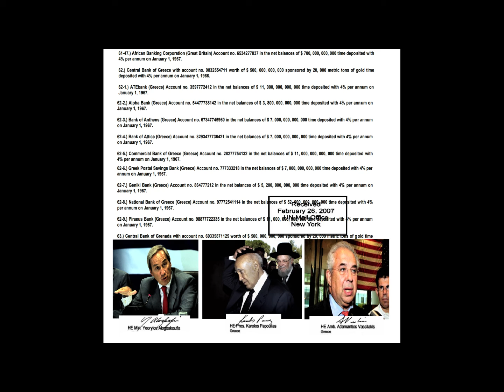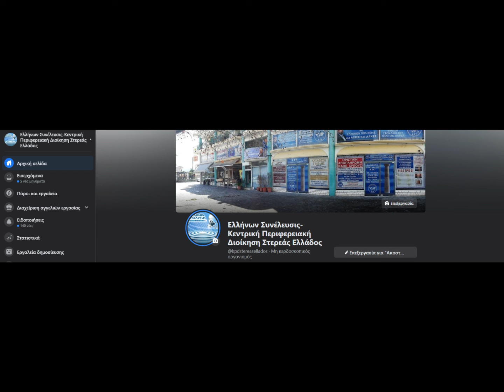Ι.ΠΟΥΛΑΤΣΟΓΛΟΥ: ΣΤΗΝ ΕΛΛΗΝΩΝ ΠΟΛΙΤΕΙΑ ΘΑ ΕΛΕΓΧΘΕΙ ΚΑΘΕ ΣΥΜΦΩΝΙΑ ΣΤΗΝ ΟΠΟΙΑ ΣΥΜΜΕΤΕΧΕΙ Η ΧΩΡΑ ΜΑΣ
ΣΤΗΝ ΕΚΠΟΜΗ ΛΟΓΟΣ ΕΛΛΗΝΩΝ ΤΟΥ ΔΙΟΜΗΔΗΣ ΡΑΔΙΟ Ο ΚΑΛΕΣΜΕΝΟΣ ΚΥΡΙΟΣ ΠΟΥΛΑΤΣΟΓΛΟΥ ΙΩΑΝΝΗΣ ΥΠΟΨΗΦΙΟΣ ΒΟΥΛΕΥΤΗΣ ΜΕ ΤΗΝ ΕΛΛΗΝΩΝ ΣΥΝΕΛΕΥΣΙΣ ΣΤΟΝ Ν.ΚΟΖΑΝΗΣ ΑΝΑΛΥΕΙ ΤΟ ΘΕΜΑ: "ΠΡΟΤΑΣΗ ΑΝΤΙΜΕΤΩΠΙΣΗΣ ΤΩΝ ΕΛΛΕΙΨΕΩΝ ΠΡΩΤΩΝ ΥΛΩΝ ΣΤΗΝ ΕΥΡΩΠΗ ΚΑΙ ΟΙ ΔΕΣΜΕΥΣΕΙΣ ΤΩΝ ΚΡΑΤΩΝ ΜΕΛΩΝ ΤΗΣ" 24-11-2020.

Η ΣΥΓΚΕΚΡΙΜΕΝΗ ΣΥΝΕΝΤΕΥΞΗ ΑΠΟΤΕΛΕΙ ΤΟ 2ο ΜΕΡΟΣ ΤΗΣ ΠΑΡΑΚΑΤΩ ΣΥΝΕΤΕΥΞΗΣ ΤΟΥ ΙΔΙΟΥ ΘΕΜΑΤΟΣ - ΜΕΡΟΣ 1ο.

ΤΗΛΕΦΩΝΑ ΕΠΙΚΟΙΝΩΝΙΑΣ ΜΕ ΤΗΝ ΠΕΡΙΦΕΡΕΙΑ ΣΤΕΡΕΑΣ ΕΛΛΑΔΟΣ:
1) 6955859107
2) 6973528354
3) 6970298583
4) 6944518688